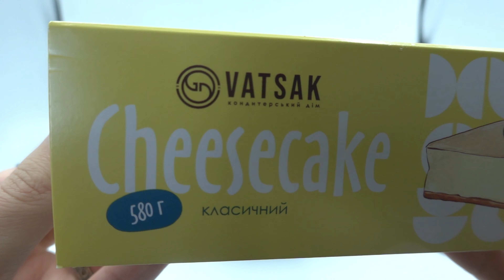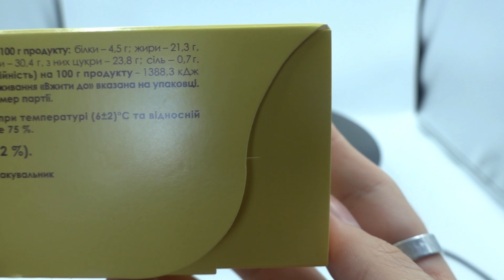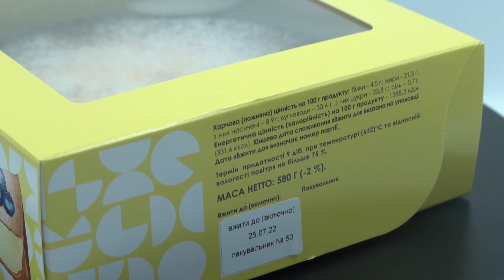Cheesecake Classic Vatsak | Чізкейк Класичний Вацак | Aesthetic | Unboxing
Чізкейк Класичний - Цей ніжний десерт також називають «сирним пирогом» або ж «сирним тортом», оскільки його начинка повністю складається із сирної маси. Кондитери «Вацак» випікають чізкейк у класичному варіанті.

Його основа – тонка та розсипчаста, складається з крихт пісочного печива, змішаних із вершковим маслом.

Начинка – це велика кількість 100% молочного крем-сиру, поєднаного з молочними вершками та яйцями.

Після випікання чізкейк охолоджується до необхідної температури та прикрашаються тонким шаром цукрової пудри.

Чізкейк має насичений супер-молочний смак та ефект найніжнішого суфле.

Найкраще смакує охолодженим.

Ідеальні доповнення – це свіжі сезонні ягоди, карамель, фруктові чи ягідні джеми.

Time-codes:
1. 0:00 - 0:07 - Intro
2. 0:08 - 0:26 - My K-pop Channel - K-pop Universe
3. 0:27 - 0:35 - Introduction
4. 0:36 - 2:50 - Cheesecake In The Box
5. 2:51 - 4:22 - Opening The Box
6. 4:23 - 8:31 - Cheesecake Without The Box
7. 8:32 - 9:12 - Preparing To Cut Cheesecake
8. 9:13 - 10:00 - Cutting Cheesecake
9. 10:01 - 11:14 - How Cheesecake Looks Like From Inside
10. 11:15 - 13:20 - Piece Of Cheesecake
11. 13:21 - 13:24 - Completion
12. 13:25 - 13:34 - Outro